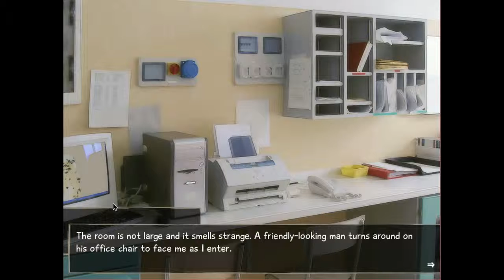A Humble Narration of Katawa Shoujo 5: HELLOOOOO NURSE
After a quick bite to eat with Shizune and She-Who-Will-Not-Be-Named, we go find the nurse, who has much to discuss with us (if ya know what I mean).
*Finally was able to add official Katawa Shoujo Music into the videos*